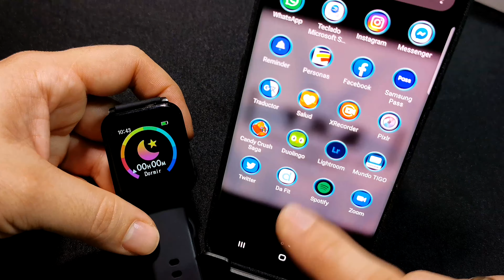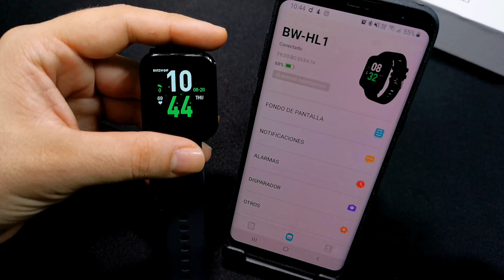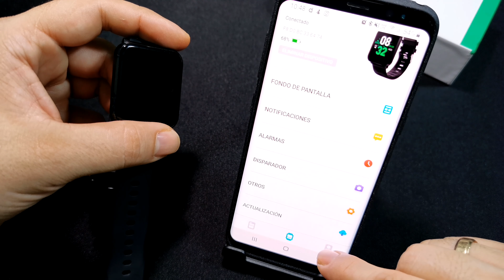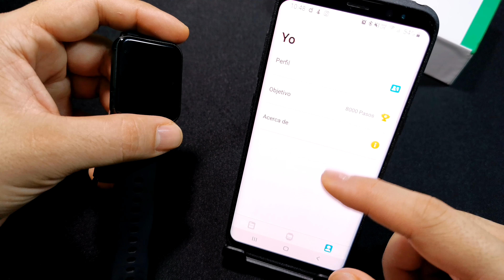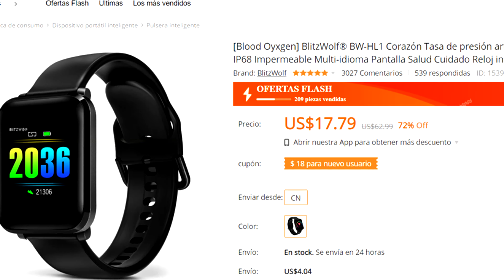☑️BLITZWOLF BW HL1 El SMARTWATCH MAS BARATO DEL MERCADO. unboxing y revisado completo.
Hola amigos!!
En este video les traigo el desempaquetado y revisado en español latino, del SMART WATCH BLITZWOLF BW-HL1, el cual tiene un precio realmente bajo y nos ofrece funciones muy completas y una excelente calidad de construccion; espero les guste y si tienen dudas o sugerencias no duden en dejarlas enla caja de comentarios.